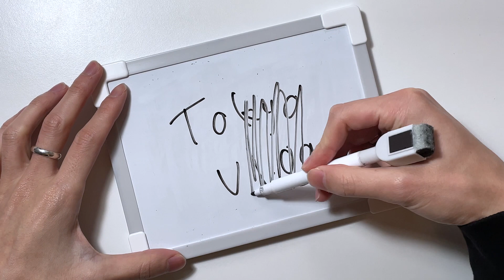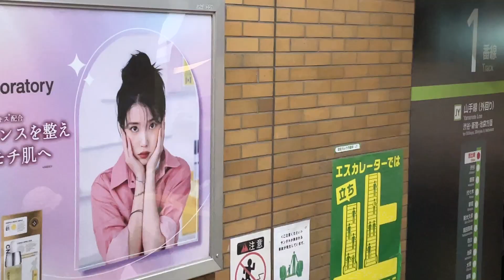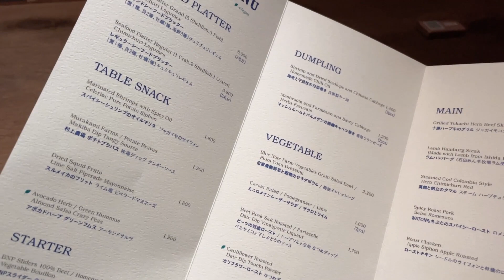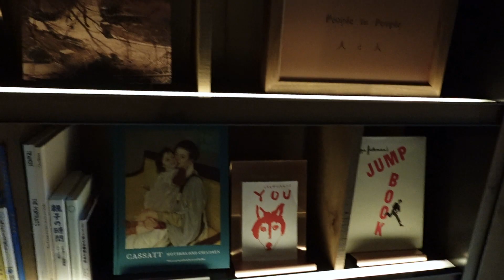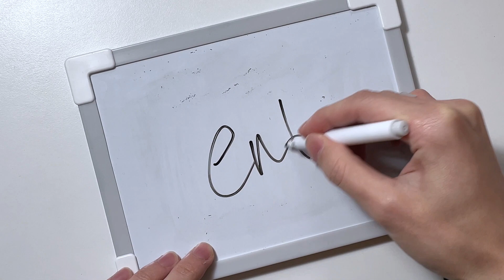한국 유학 하기전에 꼭 가보고 싶었습니다 | 일본 도쿄 브이로그